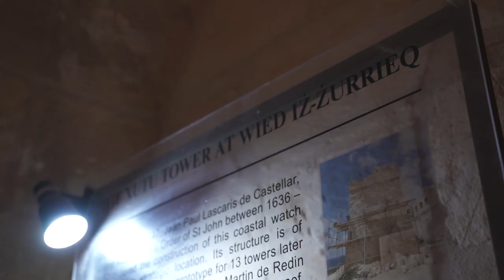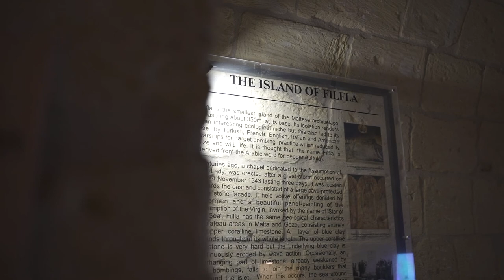The Malta Airport Foundation presents Foundation Talks - #3 Stanley Farrugia Randon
In this episode of Foundation Talks, Dr. Stanley Farrugia Randon uncovers the history hidden inside the walls of Torri Xutu, a 17th century watchtower restored by the Malta Airport Foundation in collaboration with Din l-Art Ħelwa, and discusses the impact which the Covid-19 pandemic has had on culture-based Non-Governmental Organisations which are heavily reliant on tourism.